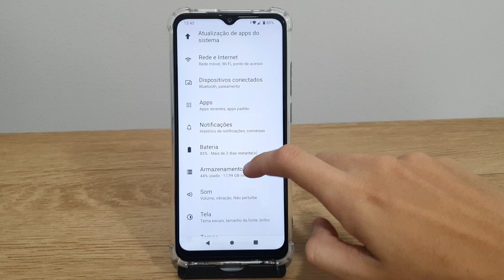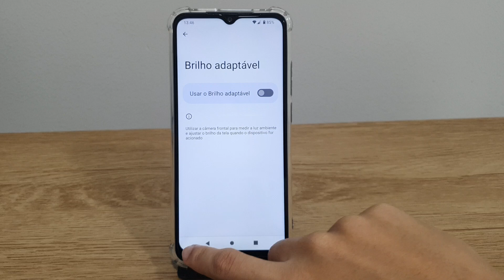Tela do Redmi A1 fica escurecendo?? Como resolver!!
Fala pessoal!! Nesse video estarei mostrando uma forma de como você está solucionando o motivo do Redmi A1 ficar escurendo a tela.